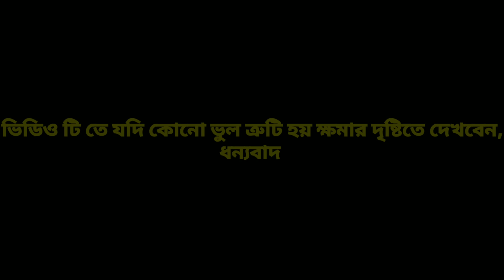Jelkhana DJ (Remix) New(Hard Bass Mix)Ashik New DJ 2023 DJ Shahin#djshahin#djshahinbd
Original Credit:

Song:Jelkhana

Singer:Ashik

Lyric:Ashik

Language:Bangla

Label:Egale Music City

Remix Credit:

Song:Jelkhana

Singer:Ashik

Remix Artist: DJ Shahin BD

Mix & Mastering: DJ Shahin BD

Edit & Colour: DJ Shahin BD

Thaumbnail: DJ Shahin BD

 Label: DJ Shahin BD